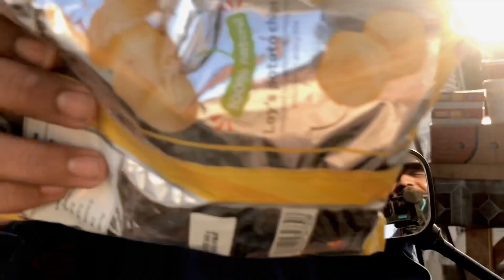RAMADAN KA 1st JUMMAH MUBARAK HO SUBKO || DAILY VLOGS